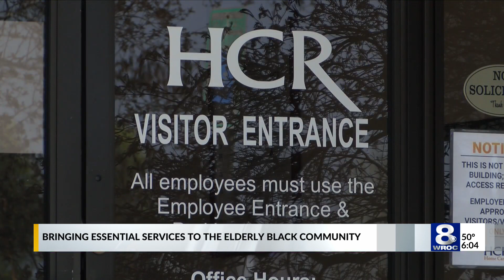New ways for Rochester Black elder residents to receive at-home essential healthcare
One local home-health agency is hoping to connect with the elderly community in Rochester using a new approach with a goal of ensuring previous barriers to accessing essential care are no-more.